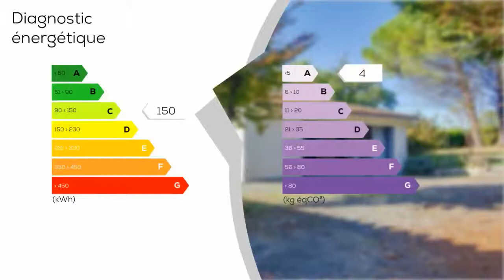A vendre - Maison - Villetoureix (24600) - 7 pièces - 143m²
A 5minutes de Ribérac, Villetoureix est une commune française située en Dordogne. Son territoire s'étend dans le Périgord vert sur la rive droite de la Dronne. La ville est constituée d'un bourg principal niché sur une colline et d'une quarantaine de hameaux épars. Une douzaine d'associations animent la ville. 2 commerces de proximité, une zone d'activité, une école, une salle polyvalente, des installations sportives et de loisirs sont disséminées sur tout le territoire. La villa de 140m2, de plain-pied, est installée sur un terrain de 4000m2 avec un garage pouvant accueillir jusqu'à 4 véhicules. L'entrée de 15m2 donne directement accès à la cuisine aménagée de 24m2. Attenantes une buanderie de 4m2 ainsi que 2 premières chambres de 10 et 12m2 prennent place aux côtés d'une salle de bains de 6m2 avec WC. L'autre côté de l'entrée donne sur une magnifique pièce à vivre de 50m2 où trône une belle cheminée ancienne en parfait état de marche. On trouve également la 2ème salle de bains. Dans le fond du salon, 3 dernières chambres dont le volume oscille entre 16 et 17,5 m2. 2 caves ainsi que des combles aménageables complètent le bien. La maison est chauffée par la cheminée mais également au fioul et via une pompe à chaleur. Les huisseries en bois sont toutes en double vitrage. Un bien à découvrir sans attendre et entre particuliers. Mandat N° 580.

Prix : 135 000 €
DPE : C
GES : A